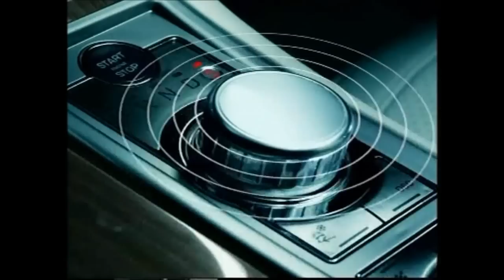Audley Harrison vs George Arias PART 2